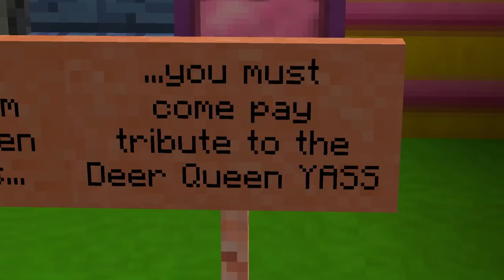Deer PRINCESS is Born!! | CuteCraft Minecraft SMP - Ep. 14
Welcome to CuteCraft, a Minecraft modded multiplayer survival series on my channel! In today's episode, my Mini Me Deer Princess is born, I build her a Deer Princess house & also Meghan STOLE MY DEER...